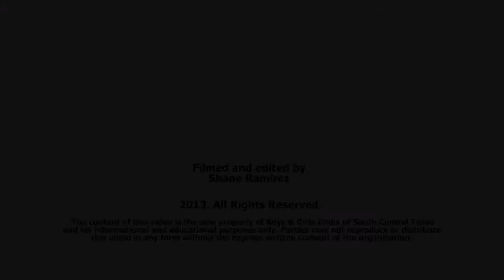Family & Friends Night: "People to People" song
Watch out preschoolers sing "People to People" at Family & Friends Night!